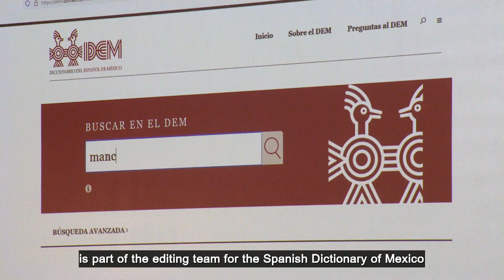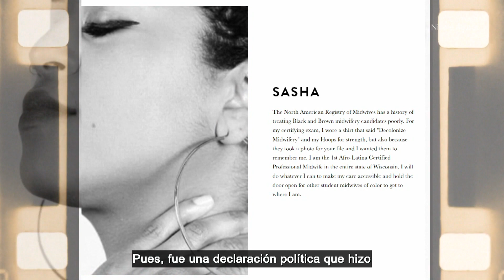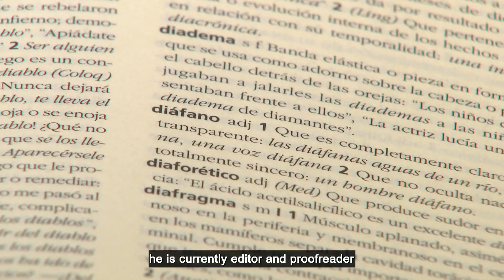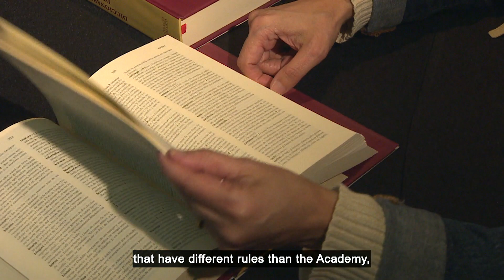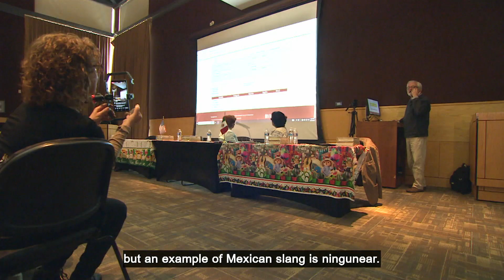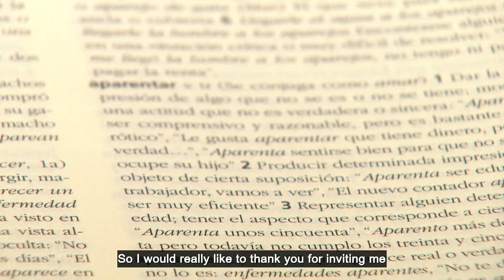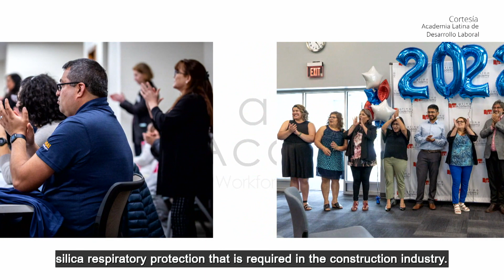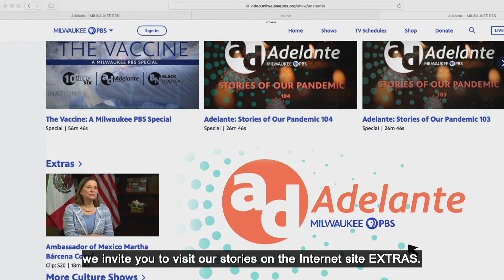Adelante | Program | Artist in Residence at the Hotel Pfister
Nicole Acosta the 14th Artist in Residence at the Hotel
Pfister, we talked to her about this new episode in her life. In addition, Francisco Segovia is part of the writing team of the Dictionary of Spanish in Mexico of El Colegio de México and the National System of Art Creators. The Latino Academy Workforce Development partners with employers and educational institutions to train Latinos for better jobs.

Nicole Acosta la 14° Artista en Residencia del Hotel
Pfister, conversamos con ella sobre este nuevo episodio de su vida. Además, Francisco Segovia forma parte del equipo redactor del Diccionario del Español en México de El Colegio de México y del Sistema Nacional de Creadores de Arte. The Latino Academy Workforce Development se asocia con empleadores e instituciones educativas para capacitar a latinos para mejores trabajos.